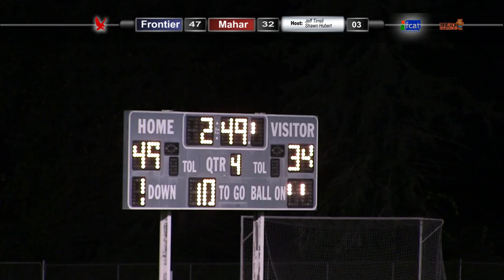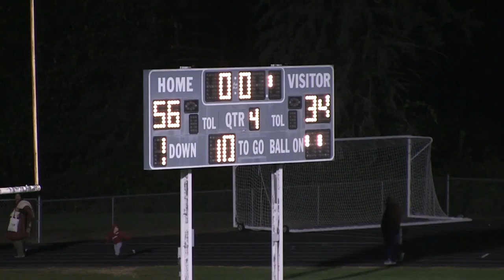Frontier Regional School Football vs Mahar 9/29/17 W/Bear Country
Commentary by Bear Country 95.3